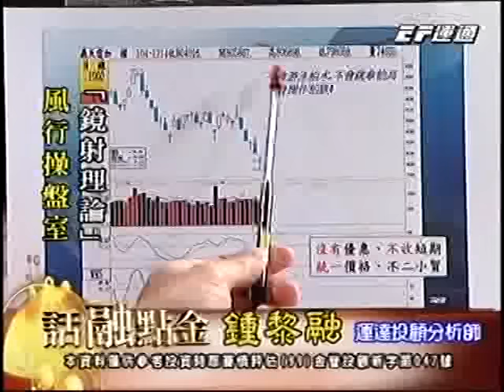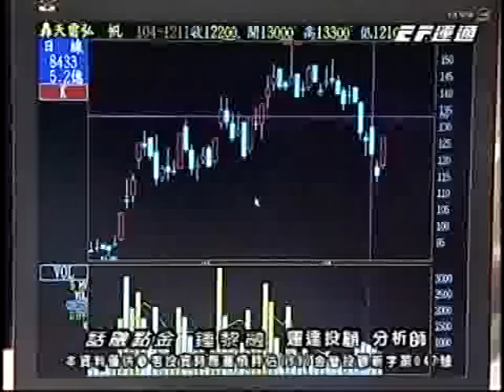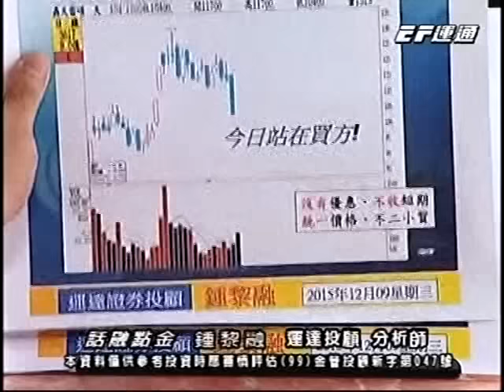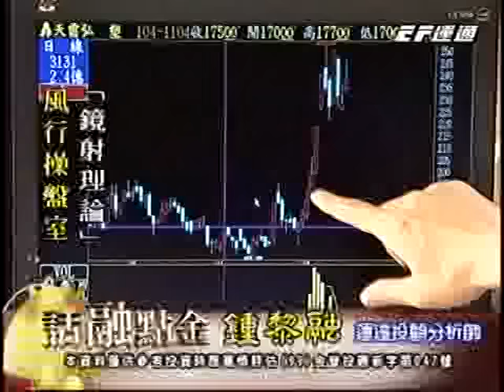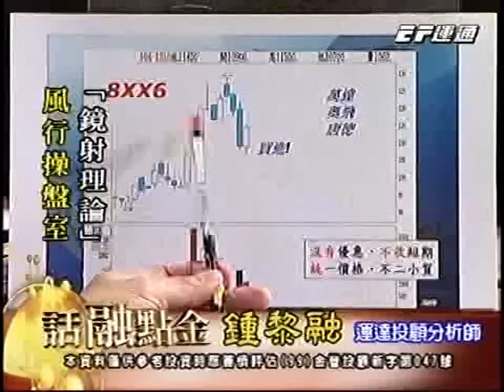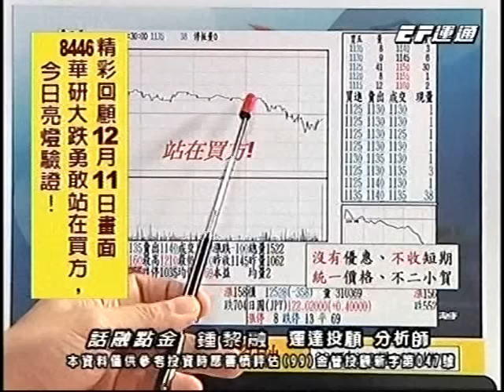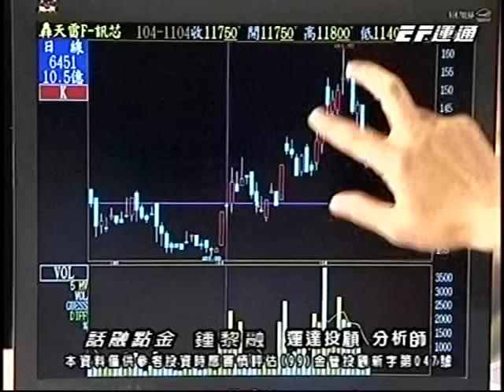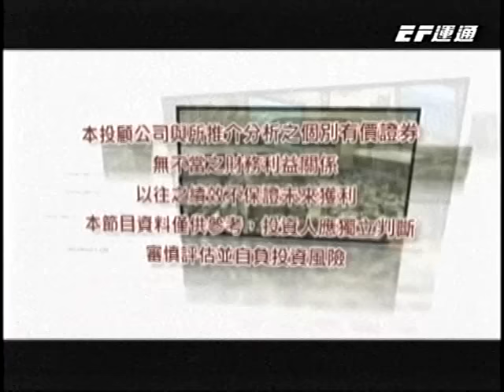20151215 1600 鍾黎融 話融點金